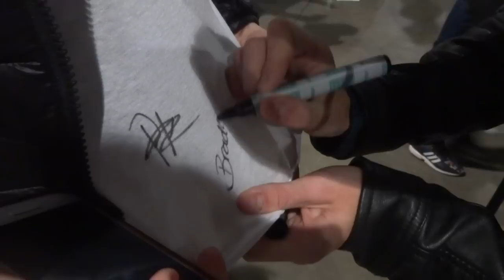DUTCH YOUTUBE GATHERING 2015 | Bradley Braafhart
Een superleuke dag op de Dutch Youtube Gathering 2015.  Met superleuke youtubers

ENDCARD GEMAAKT DOOR : 'Jan' van het kanaal 'WOEIMAN'